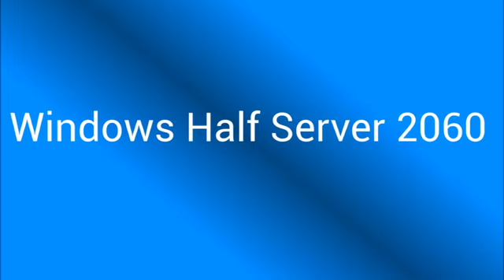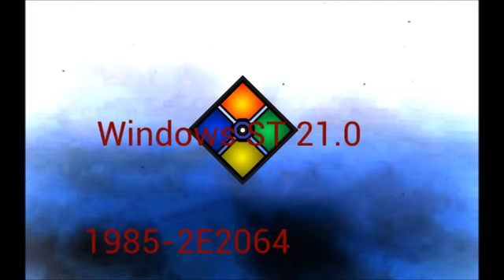Windows Never Released Re 1 - Windows 8 FAN7000 [REUPLOAD]